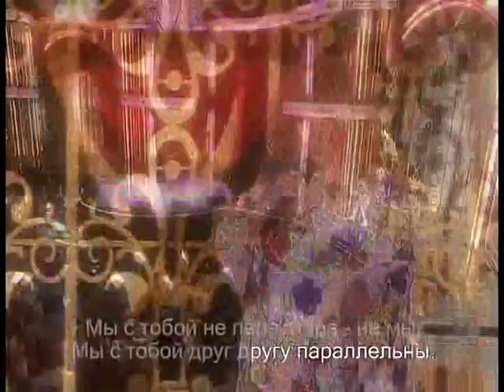Алла Пугачева - Холодно в городе (Две звезды, 2008)